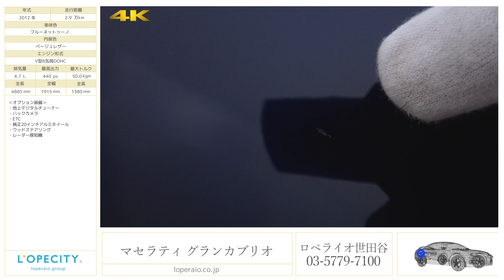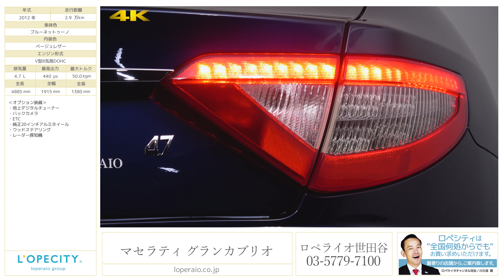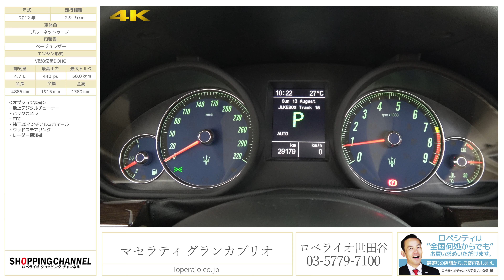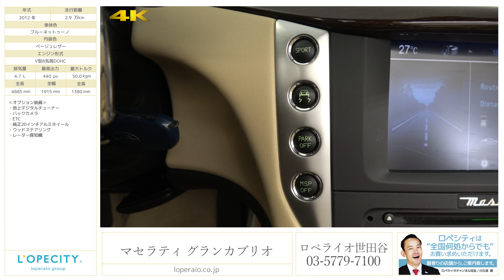マセラティ グランカブリオ 2012年式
ブルーネットゥーノ/ベージュレザー、ネイビーソフトトップ、左ハンドル、バックモニター、ブラックキャリパー、正規ディーラー車【車検31年4月迄】

マセラティ グランカブリオスポーツが入庫致しました！！ピニンファリーナによる洗練されたデザインと、刺激的なエキゾーストサウンドを併せ持った4シーターオープンカー、グランカブリオ！車体と幌はネイビーで統一され、車内はベージュレザーを用いたお洒落な1台です！必須オプションのバックカメラやETCも備わっておりますので、快適なオープンドライブをお楽しみ頂けます！おしゃれなイタリアン・オープンスポーツを是非！！

 ‹オプション›
・ETC
・純正20インチアルミホイール
・ウッドステアリング

‹標準装備›
マセラティマルチメディアステーション（７インチダッシュボードスクリーン・ALPINE製HDDナビゲーションシステム・ＲＤＳチューナー・ＣＤプレーヤー）、レインセンサー、バイキセノンライト、アダプティブヘッドライト、オートマチックヘッドランプアクティベーション、フォグランプ、高輝度ＬＥＤテールランプ、自動防眩インテリアミラー、クルーズコントロール、アラームシステム、デミストセンサー、エレクトロニックイモビライザー、キーレス、パークセンサー、メモリー付パワーシート、シートヒーター、ヘッドレストトライデントマークエンボス加工、ニューマティックエグゾーストテールパイプ、アクティブシフティングパドルトロフェオデザイン、スカイフックアクティブサスペンション、スペアキー

‹主要諸元›
4.7L、V8DOHC、440ps/50.0kgm、全長4885×全幅1915×全高1380mm

 ￥18,600,000-